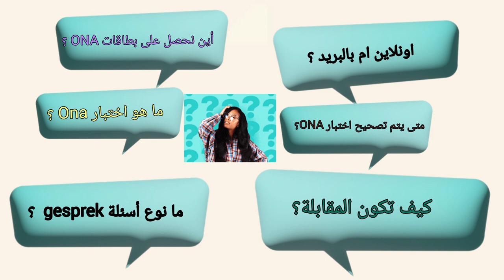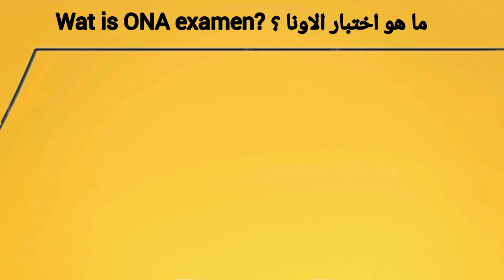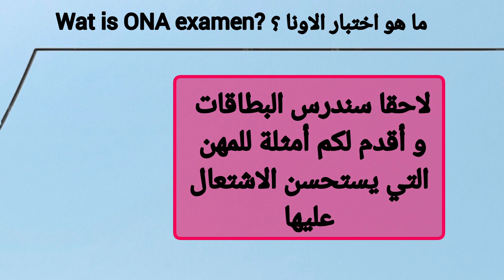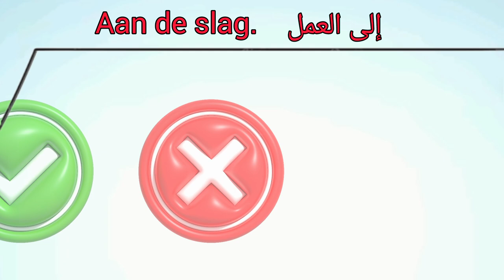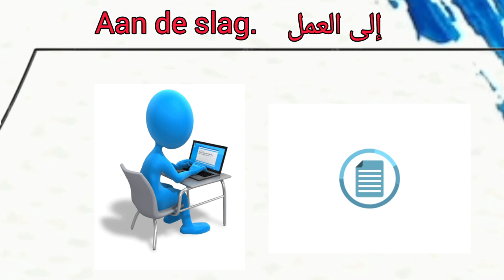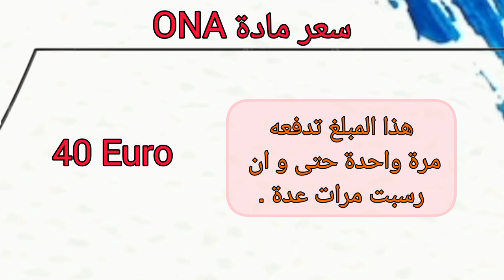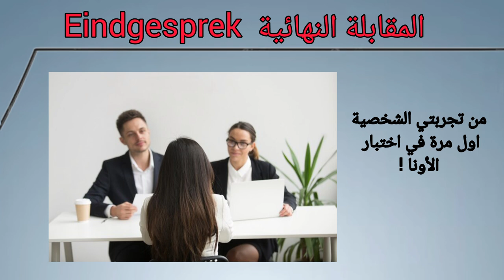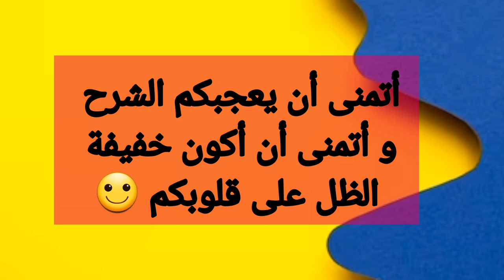ONA examen A2 | شرح شامل لطريقة تقديم و اجتياز اختبار الأونا | الإندماج في سوق الشغل الهولندي🇳🇱🇳🇱